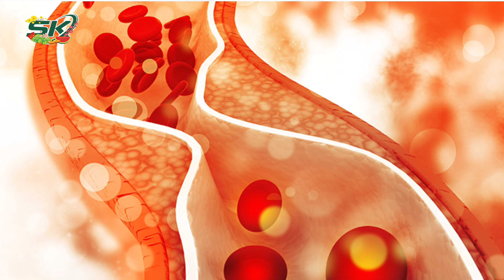Ăn Tinh Hoàn Động Vật Có Giúp Nam Giới Khỏe Hơn? | SKĐS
SKĐS | Với quan niệm "ăn gì bổ nấy" nhiều quý ông đã lựa chọn tinh hoàn động vật như ngọc kê, ngọc dương, tinh hoàn lợn, tinh hoàn cá tuyết… để đưa vào chế độ ăn hàng ngày. Tuy nhiên, những thực phẩm này có thực sự làm tăng bản lĩnh đàn ông?

Mời quý vị và các bạn xem thêm: Đi Phượt Vùng Cao, Nhiều Người Nước Ngoài Gặp Nạn